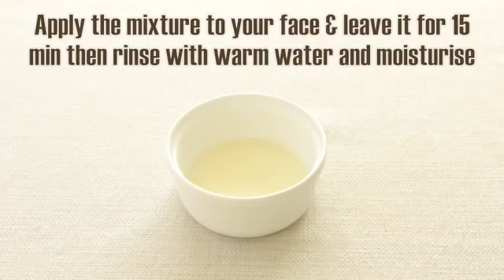Overnight Beauty Mask to Wake up Pretty as a Princess Hand And Feet Brightening Gel